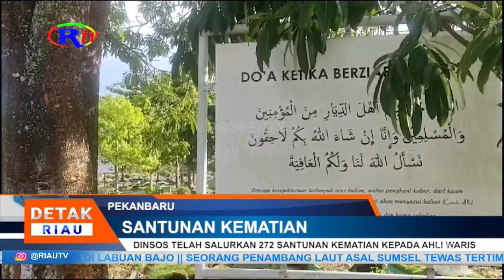DINSOS TELAH SALURKAN 272 SANTUNAN KEMATIAN KEPADA AHLI WARIS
Pekanbaru, riautelevisi.com- Sepanjang tahun 2023, Dinas Sosial Kota Pekanbaru telah menyalurkan sebesar 272 juta Rupiah santunan kematian kepada 272 ahli waris keluarga kurang mampu di Kota Pekanbaru. Santunan kematian diharapkan dapat membantu ahli waris keluarga kurang mampu dalam mengurus prosesi penyelenggaraan jenazah.

Kepala Dinas Sosial Kota Pekanbaru, Idrus menyebut, sepanjang tahun 2023 Dinas Sosial Kota Pekanbaru telah menyalurkan santunan kematian sebanyak 272 juta kepada 272 ahli waris keluarga kurang mampu di Kota Pekanbaru. Ratusan ahli waris penerima santunan kematian tersebut tersebar di 15 Kecamatan yang ada di Kota Pekanbaru. Ahli waris keluarga kurang mampu yang ingin mendapatkan santunan kematian bisa melapor ke RT RW atau Kelurahan  setempat, dan nantinya dari Kelurahan akan melapor kepada Dinas Sosial. Selanjutnya Dinas Sosial akan langsung menurunkan tim verifikasi ke lapangan.

Pemberian santunan kematian sendiri merupakan program prioritas Pj Walikota Pekanbaru agar ABPD Kota Pekanbaru dapat dirasakan langsung manfaatnya oleh masyarakat. (P)